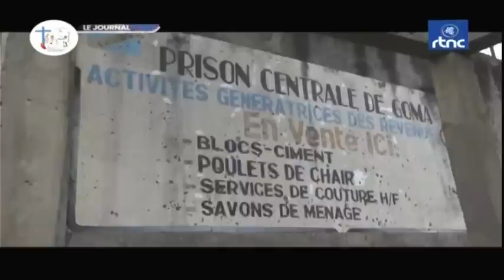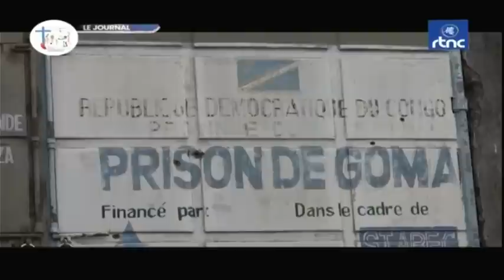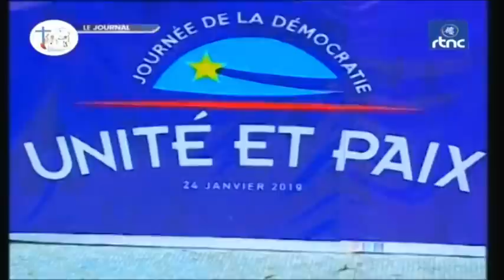🔴URGENT : GOMA LE TEMPS EST GRAVE LES FARDC EN POSITION DE FORCE CE MATIN, CA BOUGE AU FRONT + JT 7H